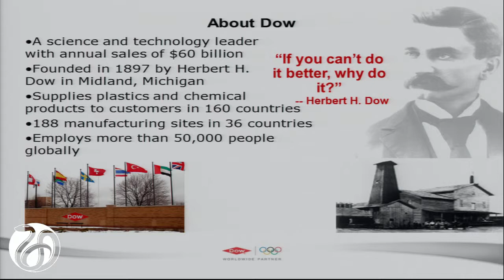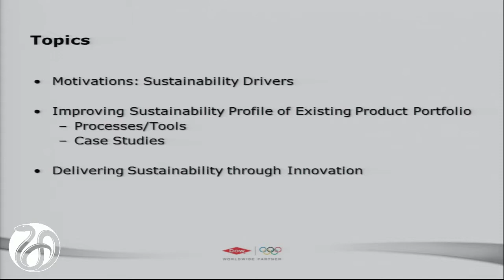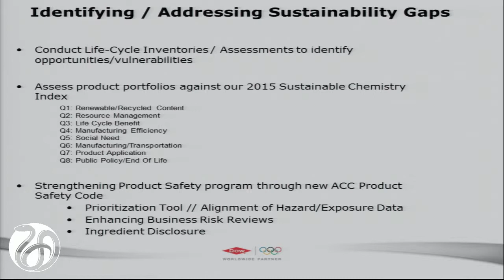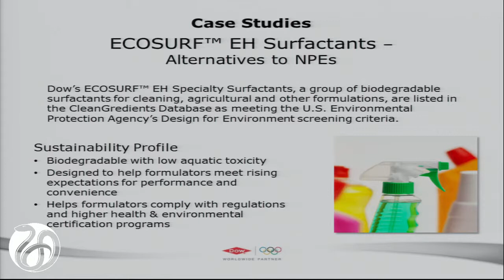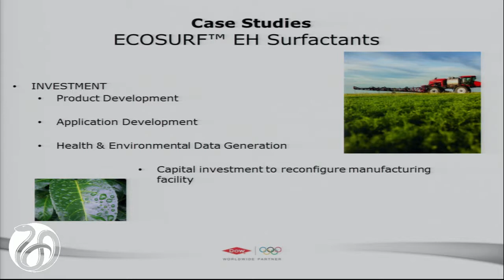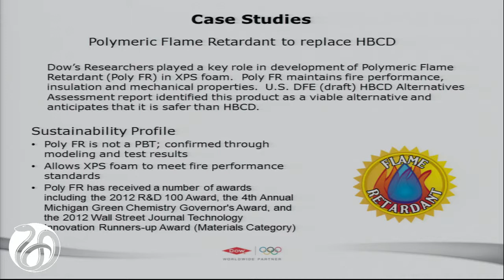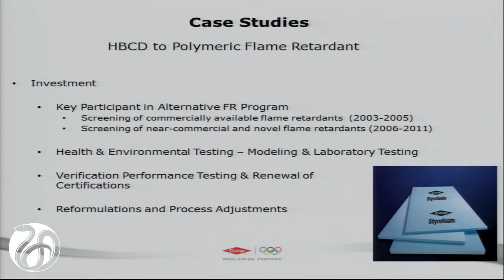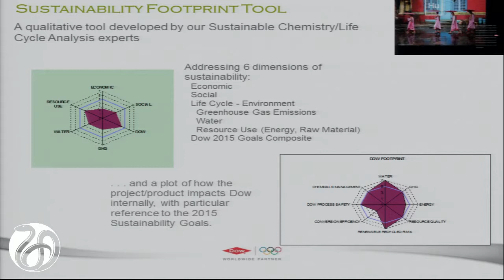The Dow Chemical Company Case Study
Connie Deford
Director, Product Sustainability and Compliance, The Dow Chemical Company